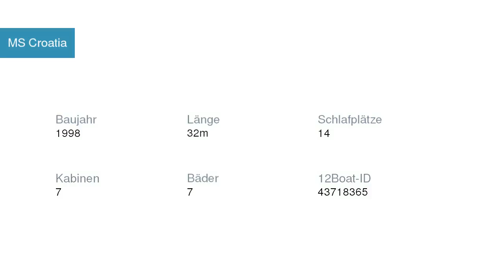MS Croatia Gulet | Guletcharter in Marina Baotić Kroatien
MS Croatia Gulet  in Marina Baotić Kroatien

Spezifikationen
Modell: Gulet Croatia
Baujahr: 1998
Länge: 32
Schlafplätze: 14
Kabinen: 7
Bäder: 7